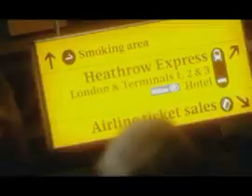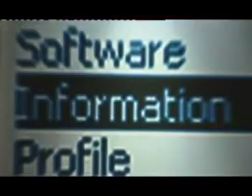superdome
Kerry Williams

Business in Focus Production
Gerard White, Executive Producer